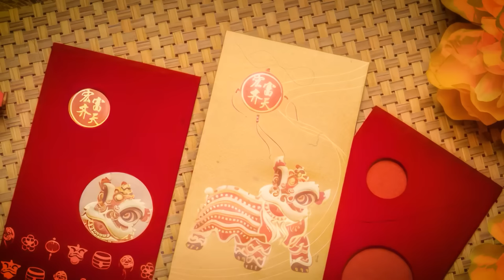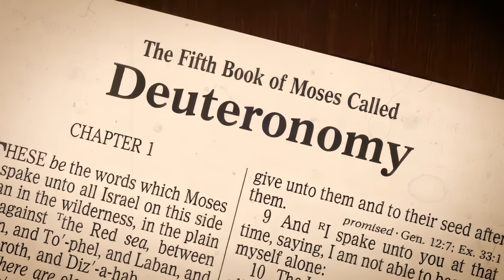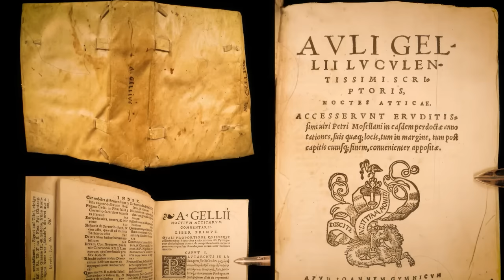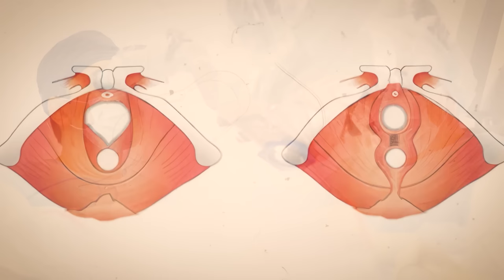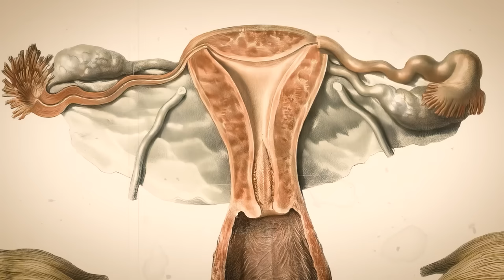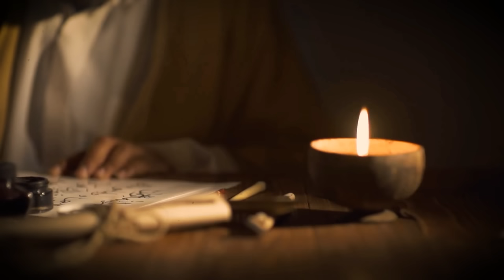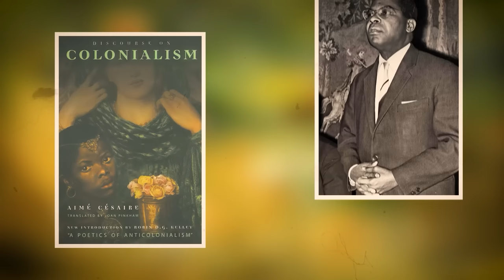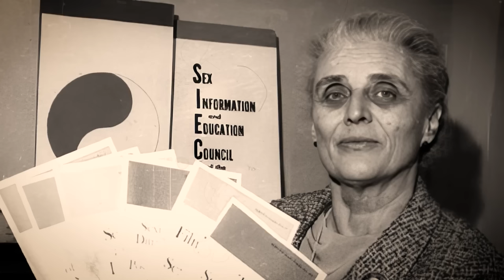Les Méthodes Horribles pour Fausser la Virginité dans l'Histoire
La virginité. Un concept aussi ancien que la civilisation elle-même, vénéré dans certaines sociétés, et bien trop souvent, utilisé comme un outil de contrôle et de domination. Ce n'est un secret pour personne que les sociétés à travers l'histoire ont accordé une grande valeur à la virginité d'une femme, menant souvent à des mesures désespérées pour feindre, restaurer ou simuler cet état de pureté intacte. Mais vous êtes-vous déjà demandé jusqu'où certains iraient pour maintenir cette illusion?

Nous vous ramenons au Moyen âge, où le symbole de la vertu intacte était souvent gardé farouchement avec des ceintures de chasteté - des contraptions métalliques verrouillées, que l'on dit avoir été popularisées par les croisés cherchant à imposer la fidélité en leur absence. Mais vous demandez-vous ce qui se passait lorsque cette prétendue "vertu" était compromise, ou pire, n'existait jamais à l'origine?

Entrez dans le monde des boudoirs de l'Angleterre géorgienne, où les dames de la haute société avaient souvent recours à l'utilisation de citrons et d'éponges trempées dans du vinaigre comme formes archaïques, mais étonnamment courantes, de "revirgination". Ou avancez rapidement jusqu'au dix-neuvième siècle en Chine, où les mariées utilisaient de mystérieux "hymens artificiels" pour donner l'illusion de la virginité.

En retirant les couches de l'histoire, nous rencontrons un éventail de méthodes étranges, perturbantes et souvent cruelles utilisées pour forger cet état idéalisé d'innocence.

Comme l'a dit un jour la féministe et écrivaine renommée, Germaine Greer, "Le paradigme traditionnel de la virginité est quelque chose à perdre ou à donner ; le moderne est quelque chose à se débarrasser." Rejoignez-nous, alors que nous traçons ce chemin perturbant de tromperie, d'illusion et de douleur, dans un monde où la virginité était plus qu'un simple état, c'était une question de survie. Bienvenue au Journal de Jules César.

Aube de la Pureté. Levant le voile sur la Virginité dans l'Antiquité.

Dans la tapisserie de l'histoire humaine, le concept de virginité a tissé des motifs complexes, façonnant les sociétés et influençant la vie des individus de manière profonde. La graine de cette idée remonte à certaines des premières civilisations qui nous sont connues.

On ne peut aborder le sujet sans évoquer l'Égypte ancienne, une société remontant à environ trois mille cent dans l'année de notre Seigneur, qui vénérait profondément la pureté et la chasteté. Ici, les jeunes femmes portaient souvent un tissu sur leurs vêtements, un emblème de leur statut intact, un fascinant bout d'étiquette vestimentaire historique.

Cependant, le discours sur la virginité s'est véritablement cristallisé dans la Grèce antique, une civilisation florissante autour du huitième siècle dans l'année de notre Seigneur. Ici, la virginité a commencé à être étroitement associée au pouvoir spirituel et à l'honneur sociétal. La ville d'Athènes, nommée d'après la déesse Athéna, rendait hommage à la vierge éternelle, incarnant la sagesse et la maîtrise de la guerre, des attributs généralement associés aux dieux masculins. La virginité d'Athéna n'était pas seulement un trait personnel, elle symbolisait son indépendance et son autonomie, des idéaux qui ont façonné la compréhension grecque d'une femme émancipée.

Ailleurs en Grèce, la ville d'Éphèse était le centre de culte d'Artémis, une autre divinité souvent associée à la virginité. Mais contrairement à Athéna, la virginité d'Artémis représentait la liberté de la nature sauvage et de la chasse, peignant un portrait différent mais tout aussi captivant de la force féminine.

00:00 Une histoire brève
1:57 Aube de la Pureté
5:06 Exploration des Rituels Anciens de la Virginité
7:24 Le Point de Vue Biblique sur la Virginité
10:42 La Virginité dans la Politique et les Jeux de Pouvoir au Moyen âge
13:05 L’Art Invisible de Feindre la Pureté à Travers les âges
16:21 Jeanne d’Arc
19:36 Élisabeth I
23:07 La Serrure et la Clé de la Pureté
26:37 L’Ombre Coloniale sur la Virginité
30:07 Les Idéaux Victorians et la Valorisation de la Virginité
33:27 Les Réalités Scientifiques et les Mythes Persistants de la Virginité
36:36 La Vierge et la Dame de la Nuit en Temps de Conflit